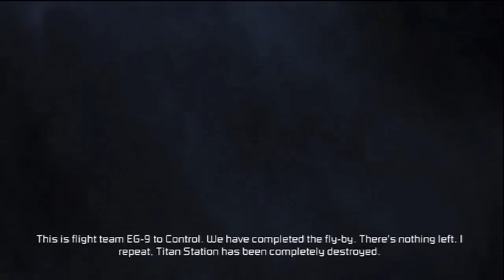Talking Games: Story of Dead Space 2 HD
This video tells the story of Dead Space 2, hope you guys enjoy (: